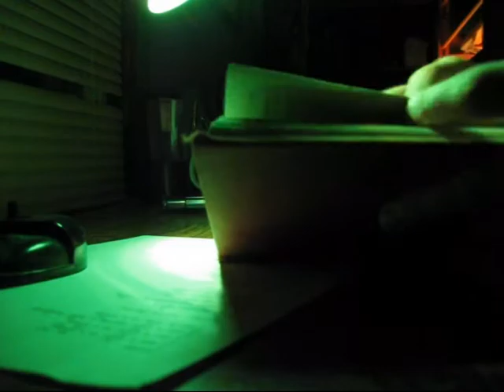to the edge (theatrical trailer)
theatrical trailer for my almost completed short film